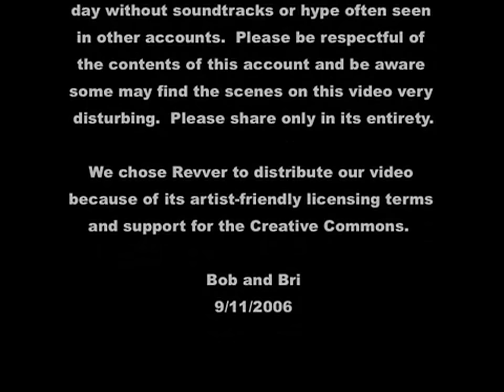9/11 AMATEUR VIDEO - MAY THEY ALL REST IN PEACE ( THIS VIDEO IS NOT FILMED BY MY SELF )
9/11 AMATEUR VIDEO ( THIS VIDEO IS NOT FILMED BY MY SELF )

MAY THAY ALL REST IN PEACE